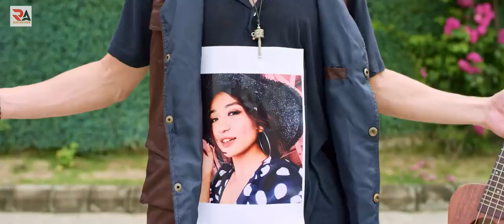new song video😍😎🥰